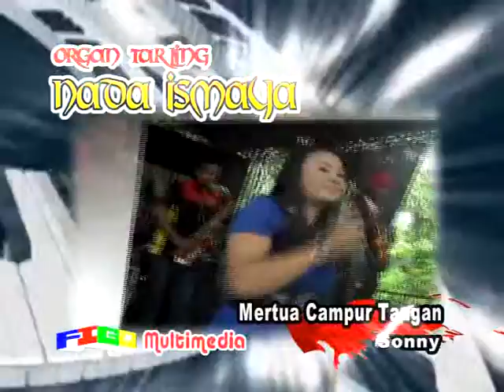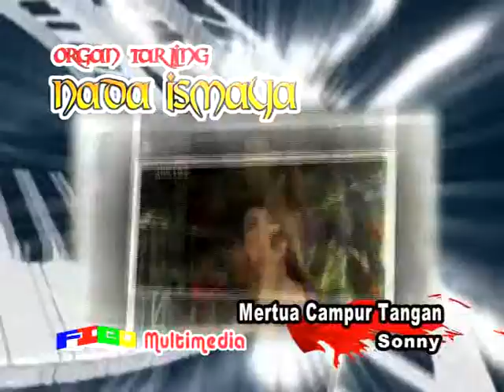MERTUA CAMPUR TANGAN_SONY== NADA ISMAYA( 19-4-2015)